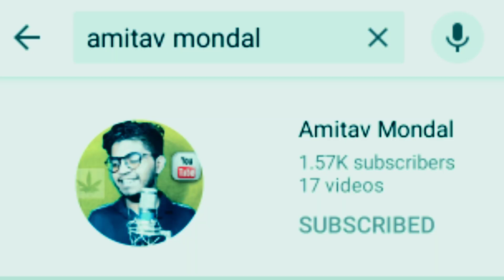এটা আমার প্রথম মজাদার vlog ভিডিও | Riya Panday | Amitav mondal | vlog01 | Katy's Mental Lifestyle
খুব মজা হলো মোমো খেতে গিয়ে | vlog 01 | Riya Panday | Amitav mondal |
Katy's Mental Lifestyle

I'm on Instagram as @riyapanday110. Install the app to follow my photos and videos.

Riya Panday YouTube Roasting Channel
MentalBuzz Katy

😁Video Editor :- Amitav mondal
😍Channel creator :- Riya Panday